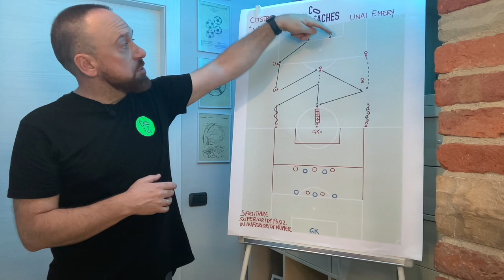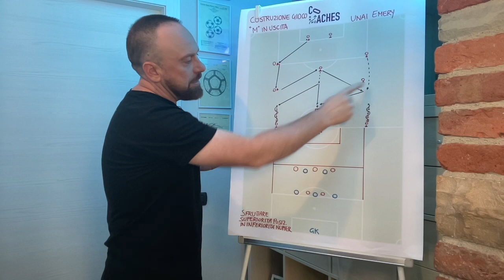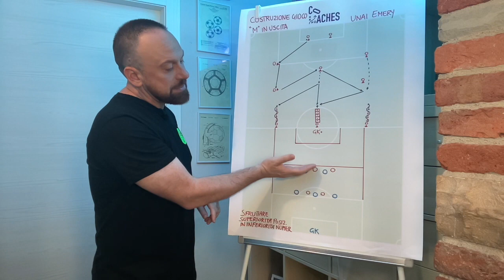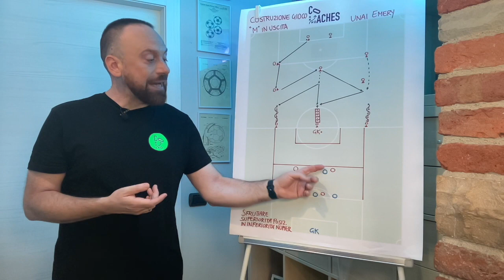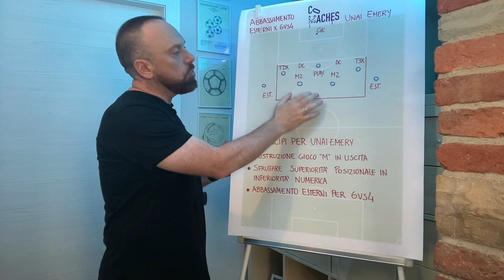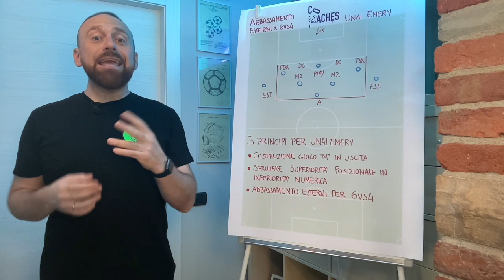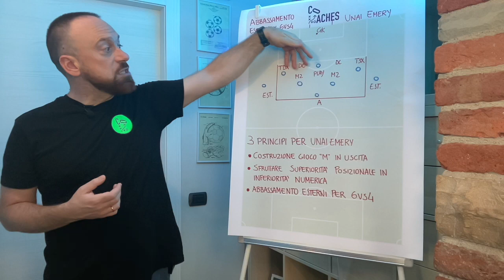Quali sono i principi di gioco di Unai Emery? Te li riassumo in 3 esercitazioni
Unai Emery da quando è arrivato all'Aston Villa ha portato la squadra londinese dal 16 posto in classifica al quinto posto che significherebbe Europa.

🤙🏽Ogni settimana pubblichiamo su instagram stories o post con contenuti su allenatori, strategie, esercitazioni o guide tecniche per poterti tenere aggiornato!